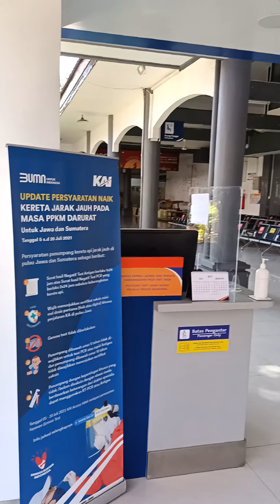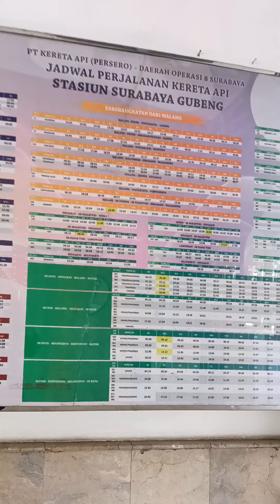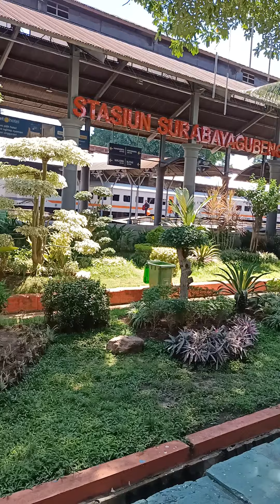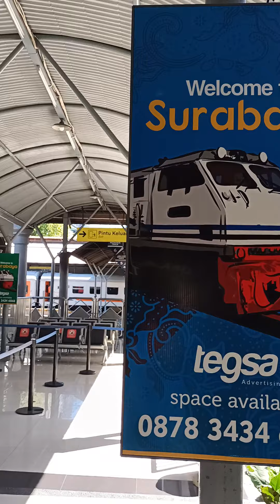Petualang AA Gun menikmati kenyamanan d Stasiun Gubeng Surabaya siap naik K.A Sri Tanjung-Banyuwangi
kereta Api Herina yang berangkat
Tgl.06/07-2021 jam.20,20
Tepat Tgl.07/07-2021 jam.08,05 sampai Stasiun Pasar Turi Surabaya
Langsung Naik Taxi Stasiun Pasar Turi Rp.50,000 ke Stasiun Gubeng Surabaya
Istirahat Sambil makan Nasi Rawon Dulu
Di Stasiun Gubeng Surabaya
Puji Tuhan Saya Nanya Dulu pada Petugas
Di Stasiun Gubeng
Ternyata surat Hasil Pemeriksaan Rapid Tes Antigen hanya berlaku 24 jam
Ini kesalahan Saya Seherusnya saya Di Bandung
Bila Naik Kereta api Herlina Yg Berangkat jam.20,20
Tes Antigennya Hrs Jam.15,00
Saya Test Antigen Di Stasiun Kereta Api Bandung Tgl.06/07-2021 jam.09,16
Dan Saya Naik Kereta api Sri Tanjungnya
Tgl.07/07-2021 jam.13,40
Jadi Surat Hasil Pemeriksaan Test Antigen di Stasiun Bandung  Sudah Tidak berlaku
Terpaksa saya Di Stasiun Gubeng Surabaya Test Antigen Lagih
Bila saya Kemaren Test Antigennya jam.15,00
Saya tak usah Test antigen kembali di Stasiun Gubeng Surabaya
Ini pengalaman Yang sangat Berharga Untuk diri saya
Maka Para Teman Yang dari Bandung Naik kereta Api Transit ganti Kereta api Sri Tanjung
Tujuan Jember - Banyuwangi - ketapang lanjut Bali bila berakat Jam.20,20 dari Bandung
Lebih baik Jam.20 test Antigennya
Di Stasiun Bandung